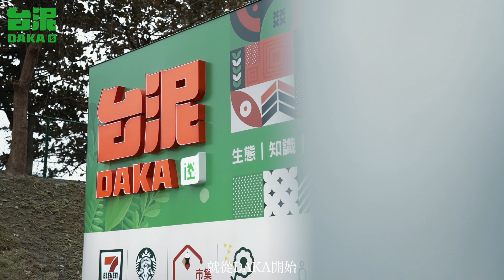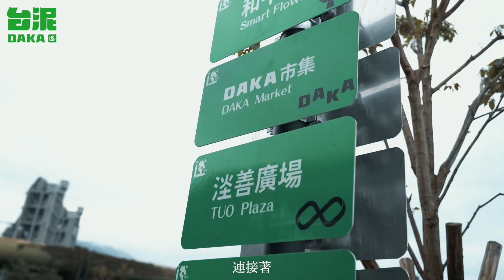【台泥DAKA】 開幕紀錄完整版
【台泥DAKA來時路 感動回顧】

台泥DAKA從1/9開幕以來 , 收到滿滿的鼓勵與祝福
從台泥決定將工廠大門打開 , 到第一個開放的場域"台泥DAKA"的誕生 , 有著許多同仁、合作伙伴們日以繼夜的努力。

也謝謝和平村民的支持與融入
謝謝你們把台泥DAKA , 當成了和平家園的一部份❤
每天，都能見到許多家庭在這裡出現
台泥DAKA不僅是地方創生，更是台泥與和平村攜手努力的代表作！

讓我們一起做更好的事💪